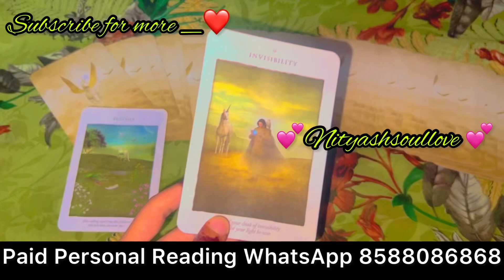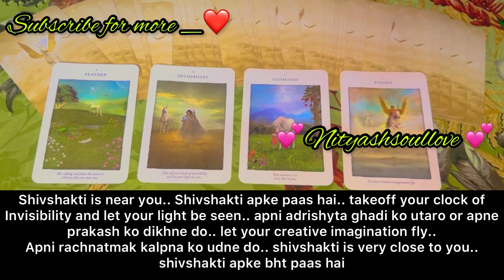Messages from your person